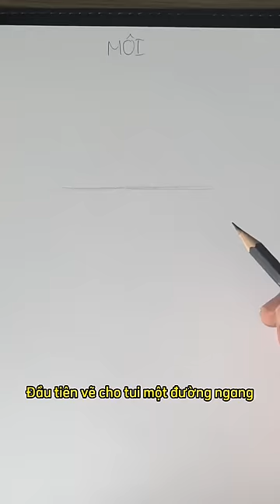Hướng dẫn vẽ Môi và cái kết